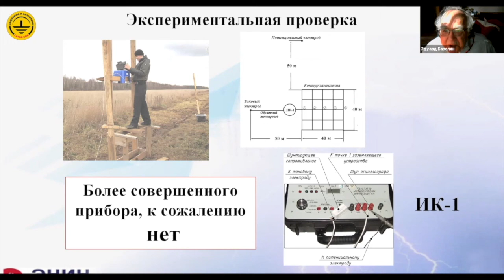Экспериментальная проверка. Фрагмент вебинара: «Ключевые измерения в практической молниезащите.»